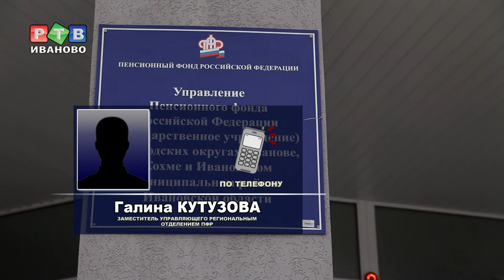Кому повысят пенсии?